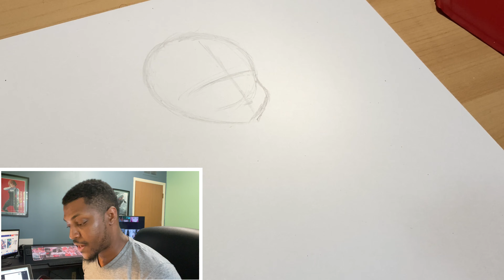BEGINNER ANIME CHARACTER DESIGN 101! - I guess lol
Hey guys hope you will enjoy my very first fully edited Youtube video! let me know what you guys think in the comments!